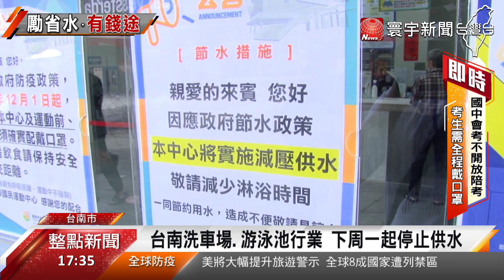26日起停供洗車場 游泳池 台南市再祭百萬獎勵節水｜寰宇新聞20210420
南台灣水情愈來愈吃緊，為了避免台南市進入下一波限水，市長黃偉哲宣布民生用水提前減壓供水，以節省水資源。另外當地的洗車場、游泳池、三溫暖等用水量較大業者，26日起將停止供水。而市府為了鼓勵全民來省水，更祭出百萬節水獎金，只要5-6月的水費帳單比上一期減少超過3成，就可獲得1000元的等值獎品。